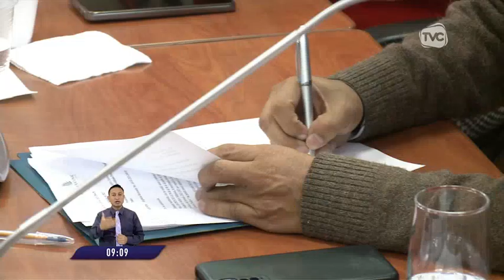Renovación parcial de los vocales del Consejo Nacional Electoral tiene luz verde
El Pleno del Consejo de Participación Ciudadana y Control Social pidió que se notifique la decisión a la comisión de selección.